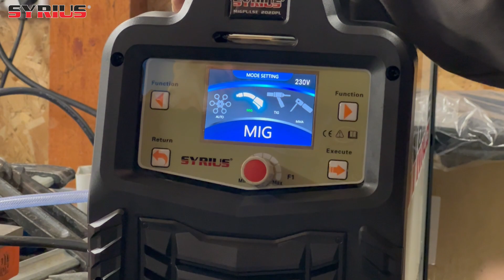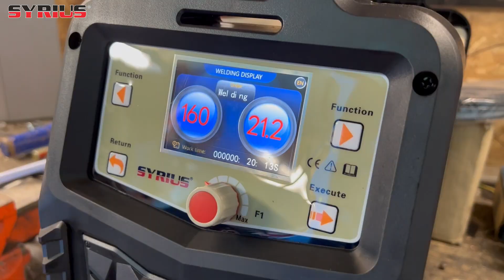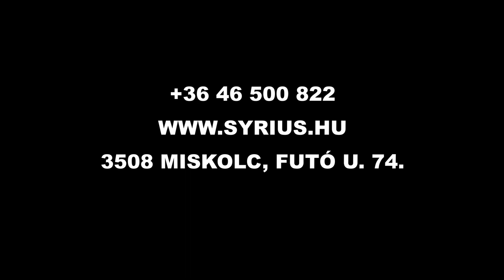SYRIUS MIGPULSE 202 DPL - ÜZEMBEHELYEZÉS - FELSŐZSOLCA - FOREST-VILL KFT.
A Forest-Vill Kft, mint villamosipari kivitelező, már régi ügyfelünk, akiktől ismét egy megkeresés érkezett a SYRIUS-hoz. Ezúttal egy SYRIUS MIGPULSE 202 DPL MIG/MAG, MMA, TIG LIFT - fogyóelektródás, többfunkciós hegesztőgépre esett a választásuk, melyet kérésükre üzembe helyeztünk telephelyükön Felsőzsolcán. Köszönjük a bizalmat és bízunk a további eredményes kapcsolatunkban.
Kérdésed van? Vedd fel velünk a kapcsolatot:
@3508 Miskolc Futó u. 74.